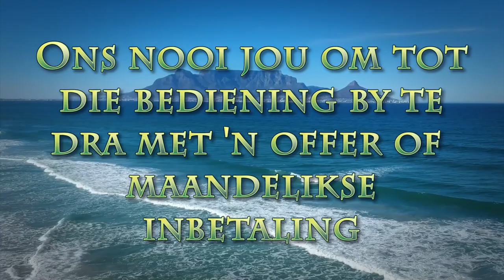Geestelike "Loadshedding"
Pastoor Leon van Rensburg se boodskap van 2 Oktober 2022. Skrifgedeelte Jesaja 40:31